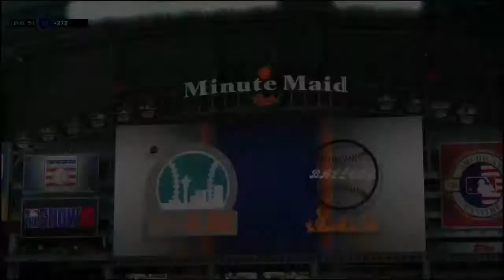MLB 16: The Show | BUNT CHEESER RAGE QUIT!!